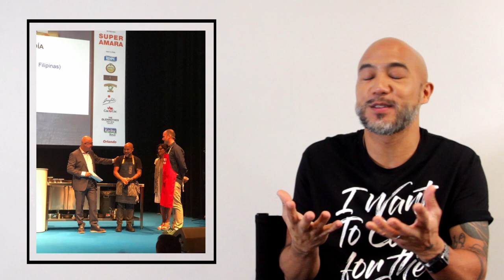I Want To Cook For The World: Chef JP Anglo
Chef JP Anglo represented the Philippines last 2019 in San Sebastian Gastronomika Festival. He shared with the international audience a passion for Filipino food through a colorful boodle fight.